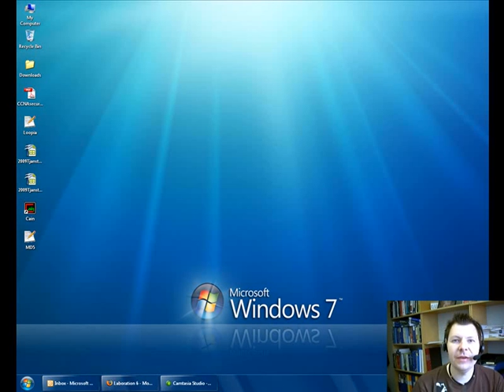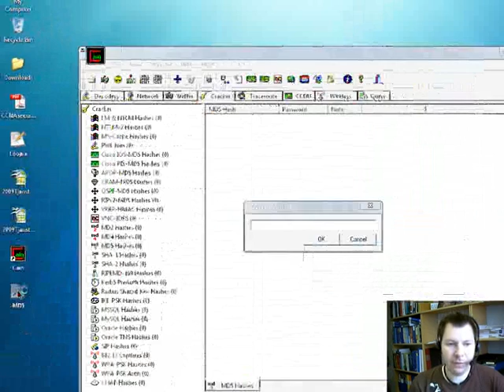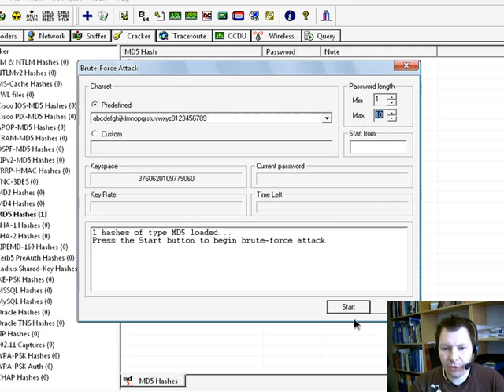IRA IT-säkerhet - Cain & Abel